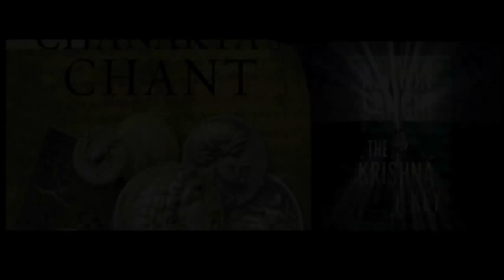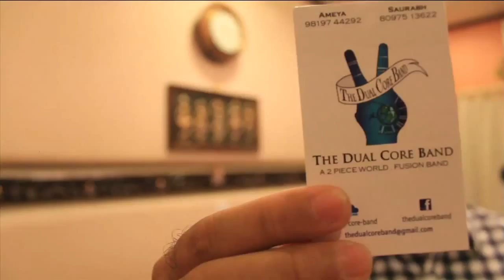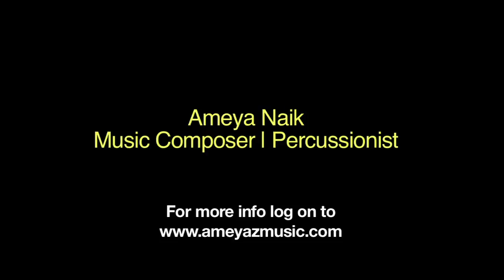Ameya Naik Profile Video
Just something about me.